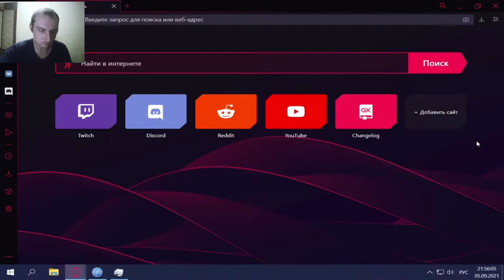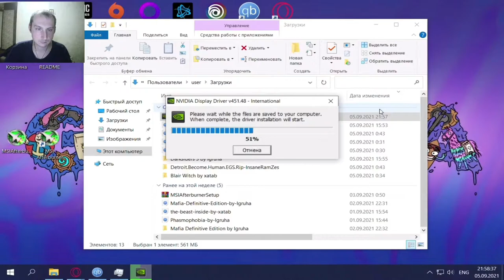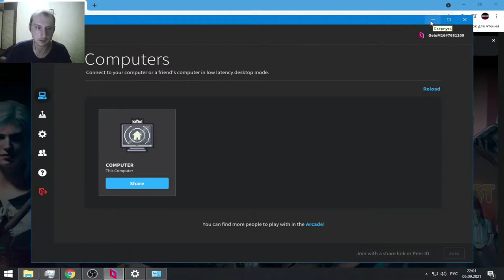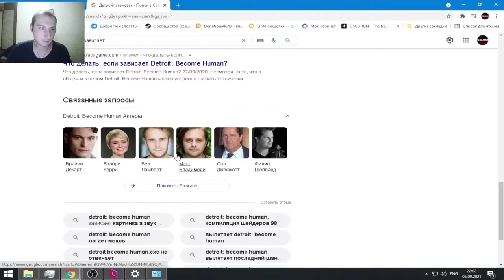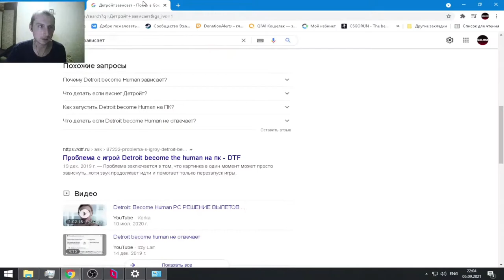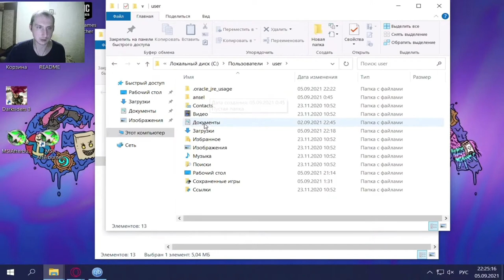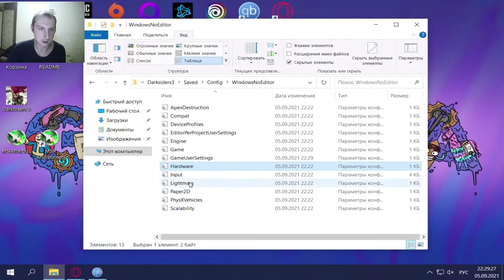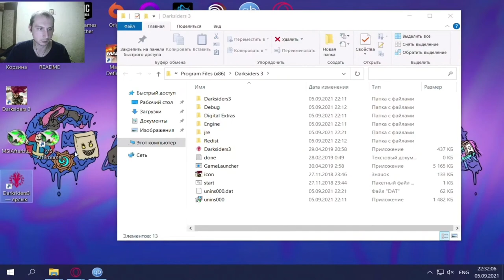Что будет, если переустановить драйвер видеокарты NVIDIA в облаке + БОНУС (GeloM16)